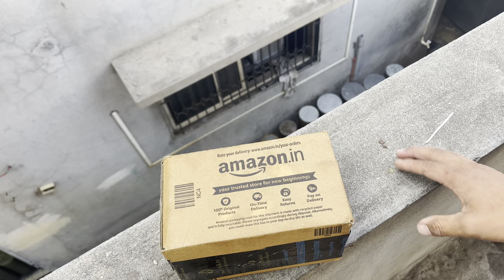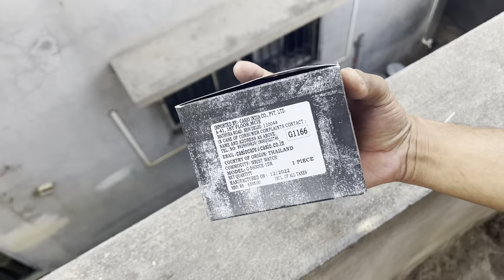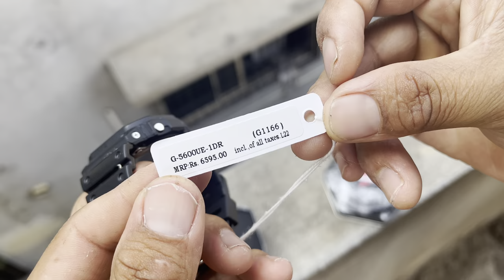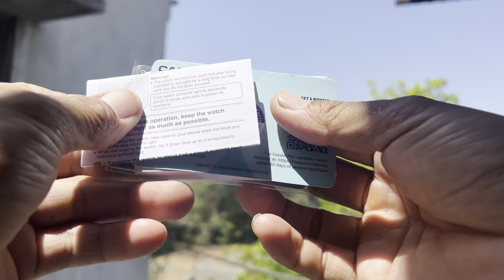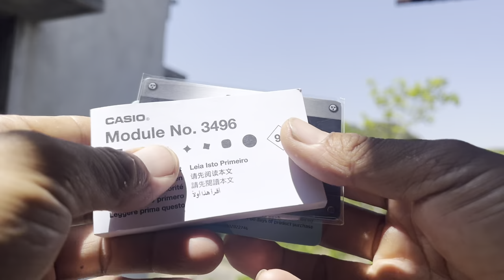Casio Digital Black Dial Men's Watch-G-5600UE-1DR|| Casio G-Shock 5600 Solar Variant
Casio Digital Black Dial Men's Watch-G-5600UE-1DR.

Casio g shock review after 4 month later Casio Digital Black Dial Men's Watch-G-5600UE-1DR|| Casio G-Shock 5600 Solar Variant